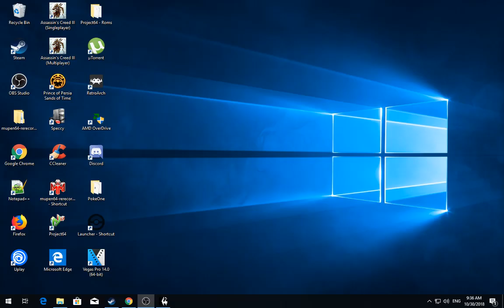[1/10] Skyrim [SSE] - Rolaf - Episode 211 [NC]